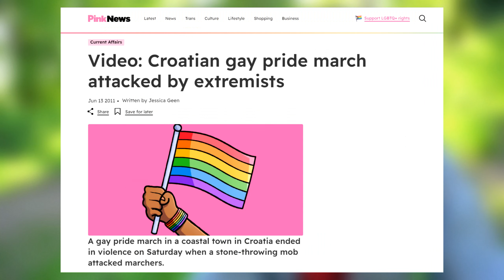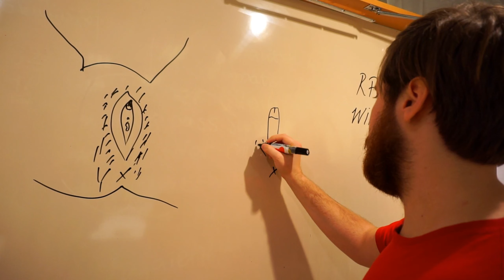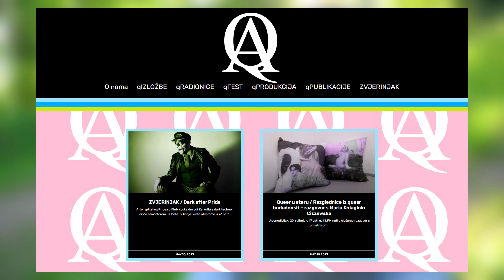The QUEER COMMUNITY in SPLIT, CROATIA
Duje Donadić is a gay man from Pag, Croatia, who's living and studying in Split. In this video he talks about the queer community in Croatia. He talks about the religion's impact on the queer community, about the disastrous Split Pride 2011, and about how wonderful and varied the queer scene is in Split today.